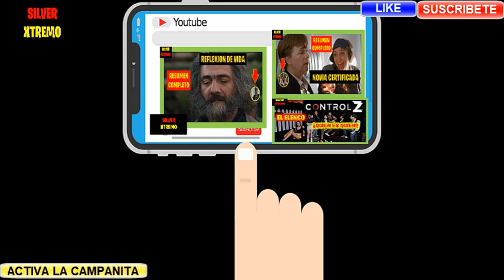👣 RESUMEN el VENDEDOR de SUEÑOS (o vendedor de sohnos)👣 HISTORIA COMPLETA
HOLA A TODOS LES DEJO MI NUEVO VIDEO, 👣 RESUMEN el  VENDEDOR de  SUEÑOS (o vendedor de sohnos)👣 HISTORIA COMPLETA

Acelera tu Computadora Windows sin gastar en Memoria RAM

OFERTA GEL ANTIBACTERIAL
OFERTA HUANTES DE LATEX
FORMULA PARA GANAR DINERO DESDE CASA

SI TE GUSTO EL VIDEO DALE LIKE Y SI QUIERES VER MAS VIDEOS COMO ESTE, SUSCRIBETE AL CANAL ES GRATIS PARA QUE RECIBAS LOS AVISOS DE MIS NOVEDADES Y SEAS EL O LA PRIMER@ EN ENTERARTE.
EN ESTE CANAL ENCONTRARAS TEMAS SOBRE:
CINE
CURIOSIDADES
PODCAST
NETFLIX
ANALISIS
COMENTARIOS
REVIEW

👍TE DEJO MI CORREO ELECTRÓNICO PARA QUE ME ENVÍES INFORMACIÓN DE ALGÚN TEMA DE TU INTERÉS Y QUE DESEAS QUE APAREZCA EN EL CANAL: